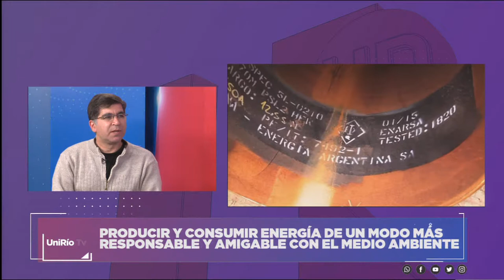"EL DESAFÍO DE LA ENERGÍA": CAFÉ CIENTÍFICO EN LA ESCUELA LEOPOLDO LUGONES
CRISTIAN DE ANGELO - DOCENTE DE LA FACULTAD DE INGENIERÍA UNRC
Facebook.com/uniriotv
Twitter.com/uniriotv